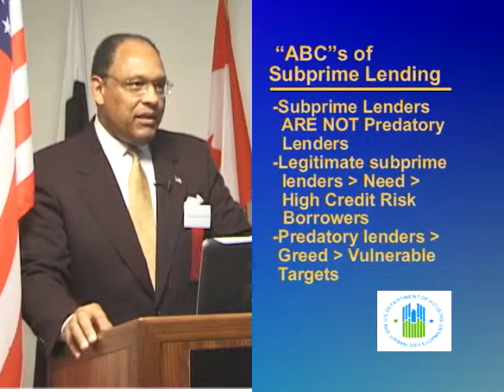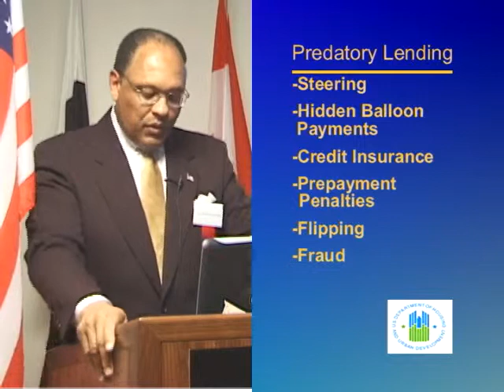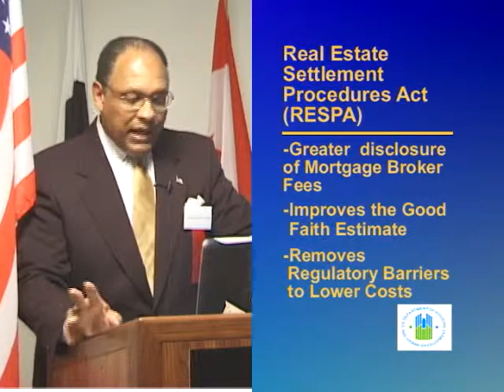Jerome Champion 2003 1